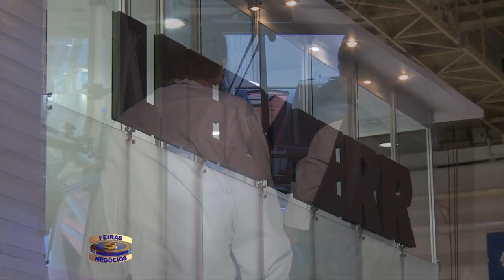Feiras e Negocios 14 04 14